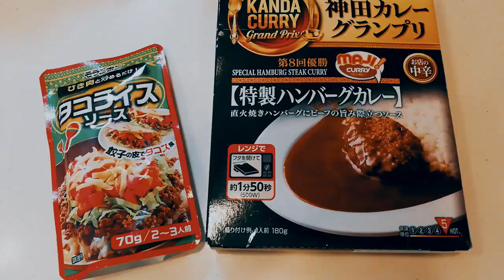上白石萌音 推しが急上昇？